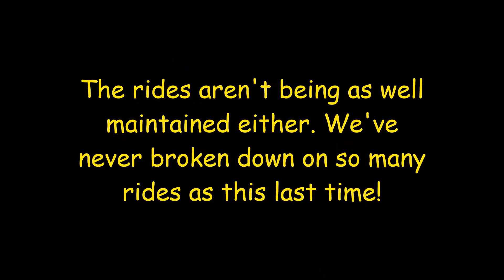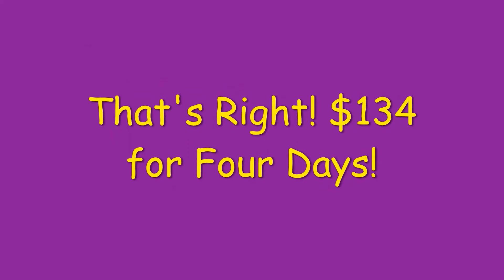Why A 25-Year Disney World Fan Won't Go Back!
25-year fan of Disney World, Gone Splorin', tells us why she won't be going back to the park. ✅ The Disney Machine 2022

After so many price hikes and changes to Walt Disney World, Gone Splorin' has called it quits on the park after 25 years of memories.

💸 Tip me during a live stream or any time at all

👪 Not My STAR WARS COMMUNITIES

🛠️ YouTube TOOLS

💻 My Laptop

📕 BOOKS